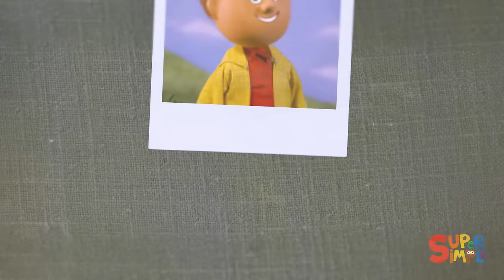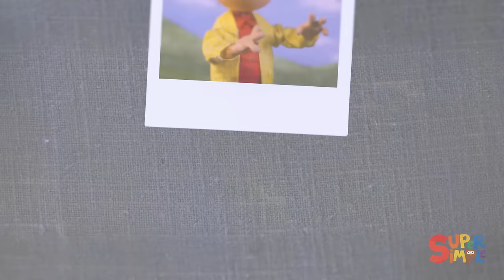ちっちゃなゆび こどものうたメドレー「One Little Finger + More」| こどものうた | Super Simple 日本語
全28曲収録、58分連続再生！

ちっちゃなゆび (One Little Finge)
おふろのはいりかた (The Bath Song)
ブロッコリーアイスクリームはすき？ (Do You Like Broccoli Ice Cream?)
はい、チーズ (しゃしんをとろう) (Say Cheese! (Let's Take A Picture))
ベッドに10ぴき (Ten In The Bed)
あたま、かた、ひざ、あし (スピードアップ) (Head, Shoulders, Knees & Toes (Speeding Up))
おかたづけ (Clean Up)
ポテトひとつ、ポテトふたつ (One Potato, Two Potatoes)
あたま、かた、ひざ、あし (うたおう) (Head, Shoulders, Knees & Toes (Sing It))
えんになろう (Make A Circle)
バナナをかぞえよう (Counting Bananas)
くつをはこう (Put On Your Shoes)
おはよう、ニワトリさん (Good Morning, Mr. Rooster)
チビザメ (Baby Shark)
スパゲティヨーグルトはすき？ (Do You Like Spaghetti Yogurt?)
ピンクがみえる (I See Something Pink)
５ひきのチビザル (Five Little Monkeys)
あめ あめ あっちいけ (Rain Rain Go Away)
あたま、かた、ひざ、あし (まなぼう) (Head, Shoulders, Knees & Toes (Learn It))
すいへいさんのうた (A Sailor Went To Sea)
きらきらゆき (Little Snowflake)
ビンゴ (BINGO)
かぞえておどろう (Count And Move)
よいゆめを (おやすみのうた) (Sweet Dreams (Goodnight Song))
きらきらぼし (Twinkle Twinkle Little Star)
チビグモちゃん (The Itsy Bitsy Spider)
バスのタイヤ (The Wheels On The Bus)

歌詞/Lyrics:

ちっちゃな指 ちっちゃな指 ちっちゃな指
(chicchana yubi chicchana yubi chicchana yubi)

トントントン
(ton ton ton)

上指して 下指して
(ue sashite shita sashite)

足の上に 足！
(ashi no ue ni ashi!)

腕の上に 腕！
(ude no ue ni ude!)

あごの上に あご！
(ago no ue ni ago!)

お鼻の上に お鼻！
(ohana no ue ni ohana!)

頭の上に 頭！
(atama no ue ni atama!)

さようならしましょ さようなら！
(sayounara shimasho sayounara!)

ソーシャルメディアもチェック！

Super Simple Songs® および Super Simple Learning® は、Skyship Entertainment Company の登録商標です。